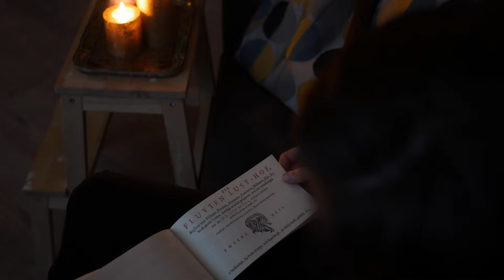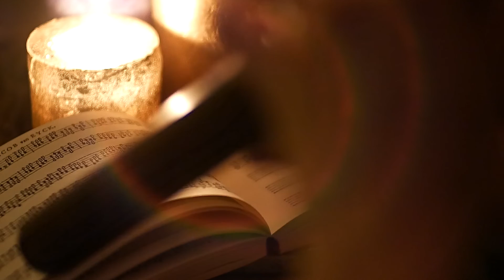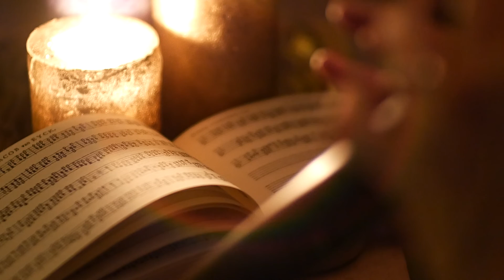Jacob Van Eyck: O Slaep, O Zoete Slaep | Anna Stegmann (recorder)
Anna Stegmann | recorder
Rafitenor made by Francesco Li Virghi

Part of Episode 3 of the digital recital series 'Fantasy & Design'